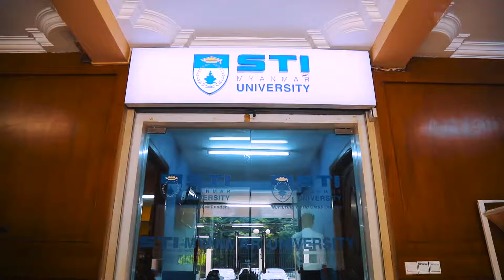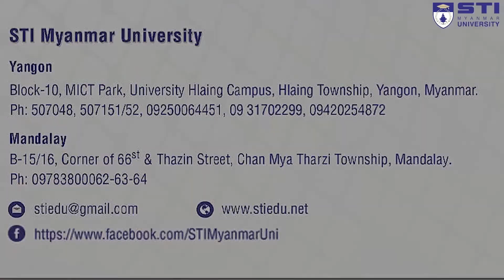3 UG Business Program sharing